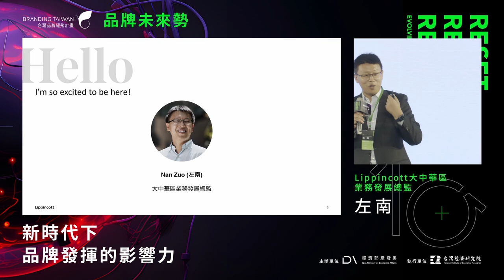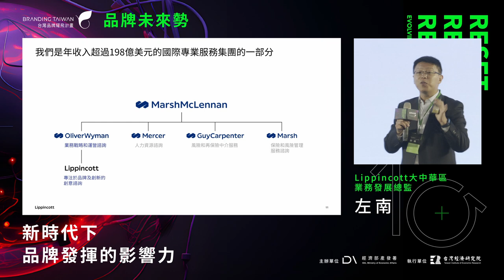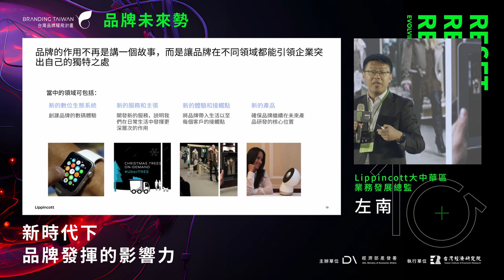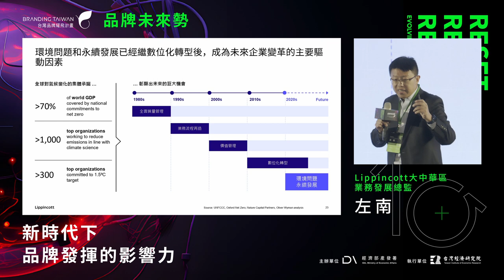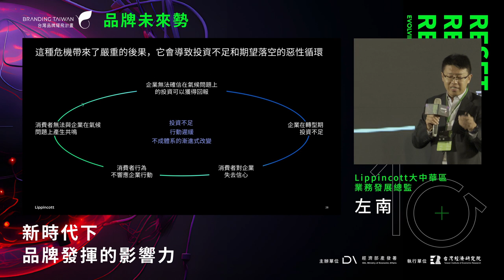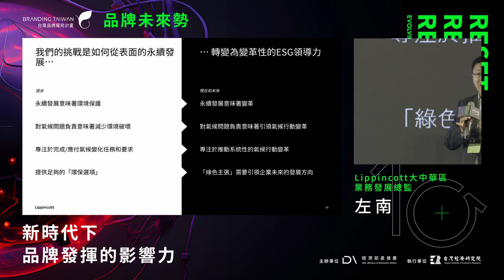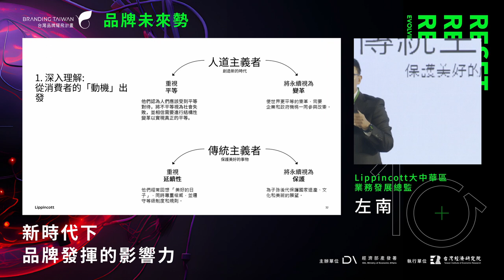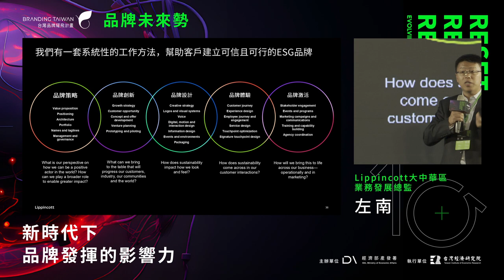《2023 品牌未來勢》Lippincott【專家帶路】新時代下品牌發揮的影響力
《2023【品牌未來勢】Reset, Recharge, Rebrand：Evolving with the Times. 品牌計畫十年成果發表會》

❇️主講人：Lippincott /  左南 大中華區業務發展總監
❇️重點精華：

⚡品牌不只是一個故事，而是在不同領域能引領企業突出自己獨特之處。

⚡成功的品牌將「可持續性」視為品牌核心，而不僅僅只是工作項目的一部份。在ESG溝通，應該突顯如何協助客戶減少直接影響，強調今天實際的行動比未來承諾更為重要。

⚡「氣候變遷和可持續發展」是這十年企業轉型的主要焦點及推動力，根據調查，有61%的消費者是因為相信品牌正在對抗氣候變遷的影響，才喜愛這個品牌，而這些首選品牌更因此實現高達5倍的年度收入增長。